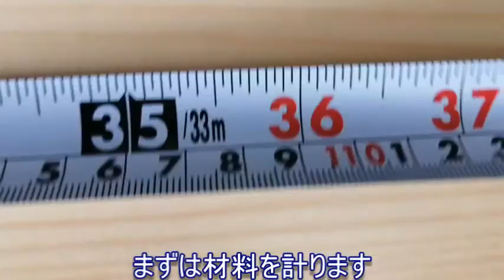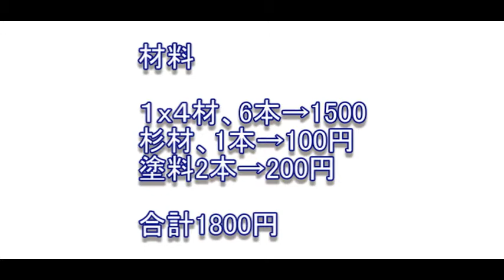【DIY】2000円猫ブランコ[cat swing]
猫にブランコを作ってあげました！
まだちょっと遊び方が分からないみたいですｗ
材料
１ｘ４材６本→1500円
杉材1本→100円
水性ニス（セリア）2本→200円